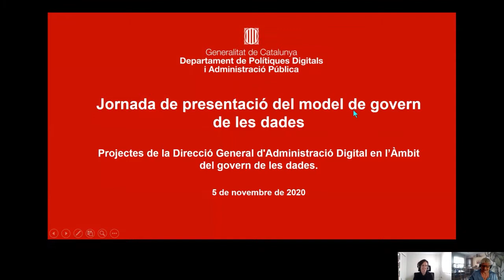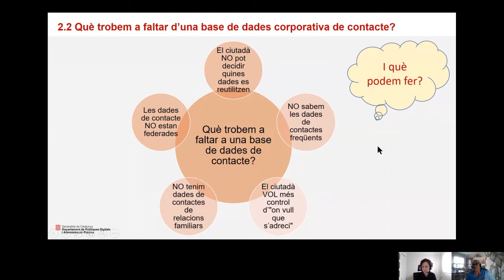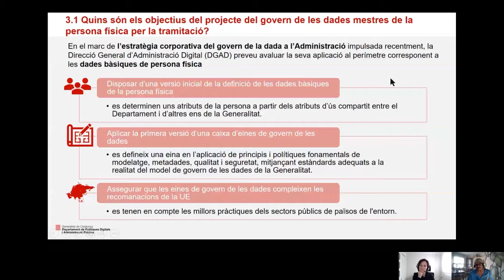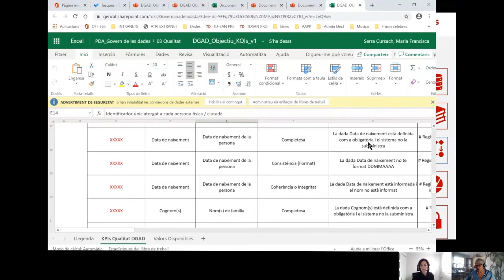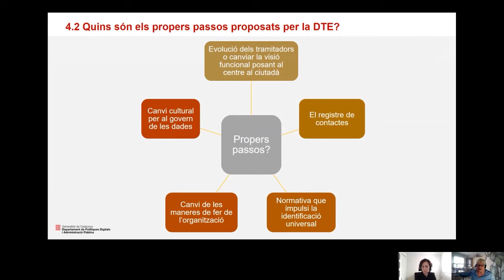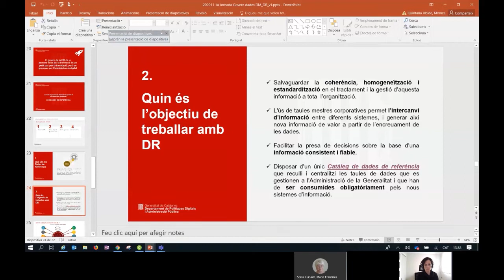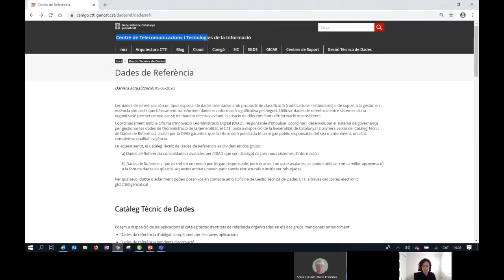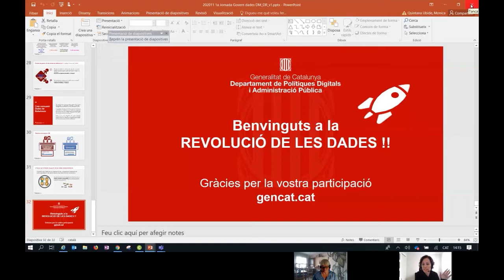Jornades de Presentació del model de govern de les dades de la Generalitat (2a sessió 5/11/2020)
PRESENTACIÓ
Dins el Pla de Govern XII d'aquesta legislatura i del decret d'administració digital, la Direcció General d'Administració Digital té l'encàrrec d'impulsar la definició del model de govern de les dades inclòs dins la línia per al desenvolupament d'estratègies orientades cap a una administració innovadora i digital.
Aquest model de govern de dades va de la mà de la definició del marc conceptual de dades de la Generalitat de Catalunya centrat en els principis de dada única, reaprofitable i fiable. S'inclouen aspectes a considerar des de l'entrada de la dada fins al seu arxiu, així com els canvis organitzatius i tecnològics que caldrà impulsar per anar avançant en el seu govern.

OBJECTIUS
- Conèixer i familiaritzar-se amb els conceptes del govern de les dades.
- Conèixer les activitats que està impulsant el Departament de Polítiques Digitals i Administració Pública.
- Tenir un primer coneixement de les activitats que han de realitzar els departaments en l'àmbit del govern de els dades.

PROGRAMA
Primera sessió (2 hores)
Presentació a càrrec d'Ester Manzano, directora general d'Administració Digital (15 minuts)
El model de govern de les dades de la Generalitat. Xesca Serra. (1h 30 minuts)
- Àmbits del model de govern de les dades
- Responsabilitats i rols en el govern de les dades
- La caixa d'eines de govern de les dades
- El canvi cultural a l'organització
Torn obert de paraula (15 minuts)

Segona sessió (1h 30 minuts)
Presentació a càrrec d'Ester Peña, cap de l'Oficina d'Innovació i Administració Digital (15 minuts)
Projectes de la Direcció General d'Administració Digital en curs del govern de les dades. Xesca Serra. (1 hora)
- Dades mestres de persona física en tramitació
- Dades de referència. Mònica Quintana.

PROFESORAT
- Ester Manzano Peláez, directora general d'Administració Digital, Departament de Polítiques Digitals i Administració Pública.
- Esther Peña de las Heras, cap de l'Oficina d'Innovació i Administració Digital, Departament de Polítiques Digitals i Administració Pública
- Xesca Serra Cursach, cap de l'àrea per al govern de les dades, Oficina d'Innovació i Administració Digital, Departament de Polítiques Digitals i Administració Pública
- Mònica Quintana Ubide, analista tècnica de Qualitat i Millora de Processos, Oficina d'Innovació i Administració Digital, Departament de Polítiques Digitals i Administració Pública.